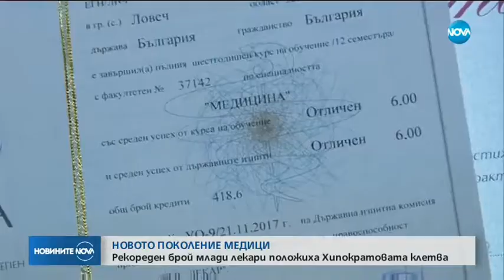Рекорден брой млади лекари положиха Хипократовата клетва - Новините на NOVA (19.01.2018)